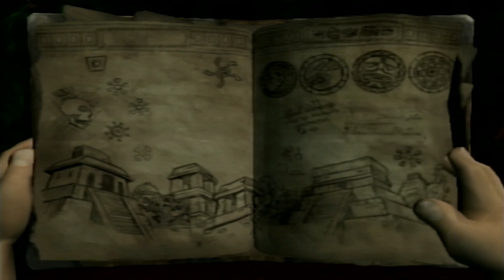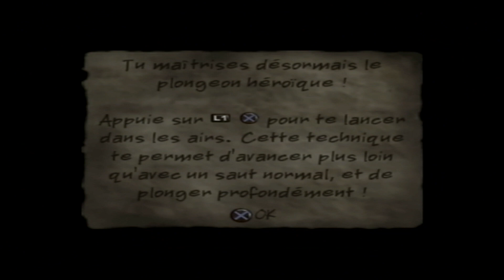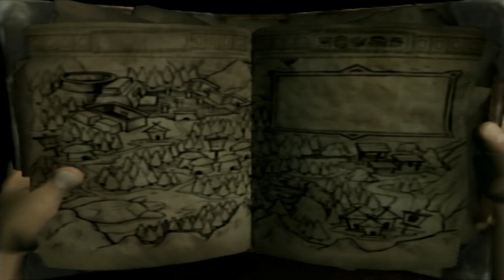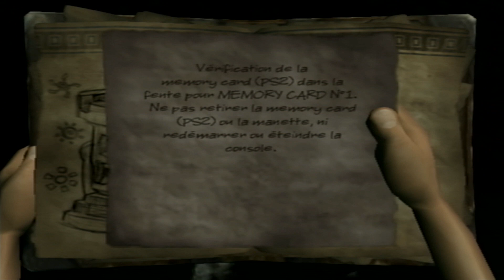LA PLANÈTE DES GORILLES - ep6 Pitfall : L'Expédition perdue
Un jeu d'action et d'aventure de 2004 pour commencer cette année et je prends celui-ci qui m'allèche aux premiers abord, Pitfall : L'Expédition perdue